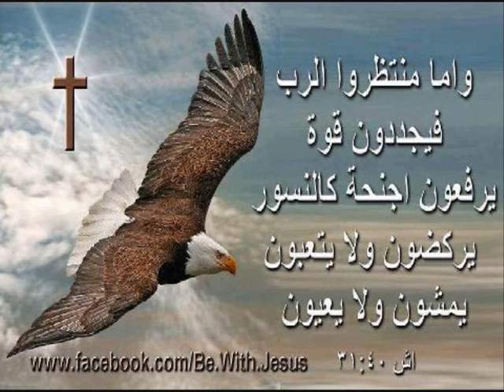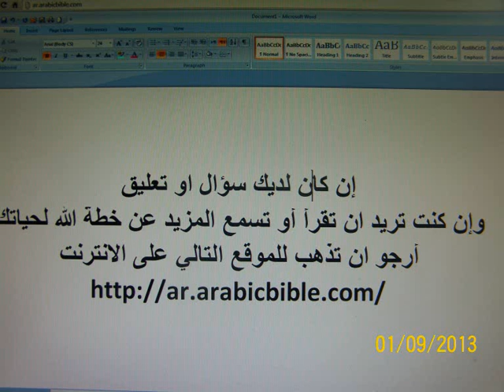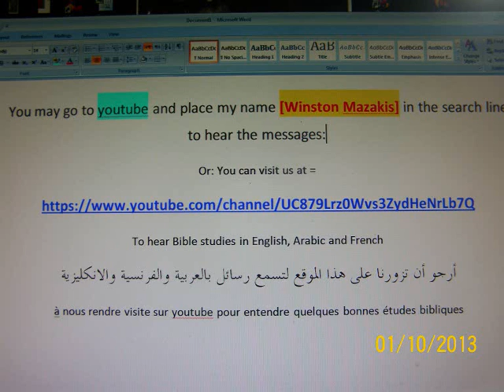16 الرب يسوع وحده ولا غير: القُدوس الكامل والذي لا مثيل لهّ!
كل الانبياء وبدون استثناء قدموا الذبائح للتكفير عن خطاياهم من آدم الى إبراهيم الى داود الى سليمان وكل الأنبياء وذلك اعترافا منهم بخطاياهم السالفة واللاحقة . أمَّا الرب يسوع فهو الوحيد الذي لم يحتج ان يقدم ذبيحة عن نفسه لأنه كان معصوماً عن الخطيئة والخطأ . هو وحده سار على هذه الارض الفاسدة دون ان يعرف خطية مع انه تجرب بكل تجربة لكنه كان المنتصر الوحيد في تاريخ البشرية وذلك لأنه ليس بشرا عاديا بل الله الذي ظهر في الجسد.